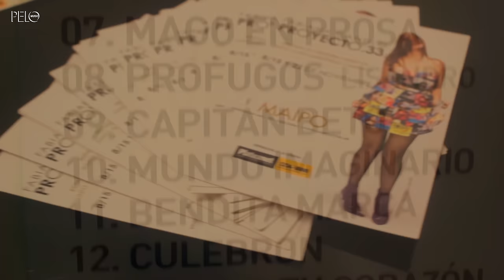FABIANA CANTILO en vivo - Proyecto 33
1. Tren (Volar en Círculos) con Lisandro Artistimuño
2. Superamor con Lisandro Artistimuño
3. Una Vez mas
4. Meteoritos
5. Pupilas Lejanas con Daniel Melingo, Hilda Lizarazu & Mia Folino.
6. Una tregua con Gabriel Carámbula
7. Mago en Prosa
8. Prófugos con Lisandro Artistimuño
9. El Anillo de Capitan Beto
10. Mundo Imaginario
11. Bendita Marca
12. Culebrón Nacional con Ulises Butrón
13. No Entregues tu Corazón con Ulises Butrón
14. Ya Fue con Fenna Della Maggiora
15. Nada es para Siempre con Fito Paéz
16. Zona de Promesas con Claudia Puyó
17. Amor Equivocado
18. Mi enfermedad con Gabriel Carámbula, Celeste Carballo & Fito Paéz
19. Llego Tarde con Gabriel Carámbula, Laura Casarino, Fito Paéz & Flopy Bernaudo
20. Nada con Gabriel Carámbula,
21. Empire State con Gabriel Carámbula,
22. Amo lo Extraño con Hilda Lizarazu
23. Tu Arma en el Sur
24. Jugando Hulla Hulla Con Daniel Melingo, Hilda Lizarazu, Hmnas Vidal y Pipo Cipolatti
25. El Primero te lo Regalan Con Daniel Melingo, Hilda Lizarazu, Hmnas Vidal y Pipo Cipolatti
26. Balada para un Loco

FABIANA CANTILO en vivo - Proyecto 33,  con la participación de muchos invitados especiales.
Fue grabado en los conciertos que ofreció en el mes de Noviembre del 2016 en el Teatro Maipo dentro del marco de PROYECTO33, celebrando sus 33 años junto a la música.

Con entradas totalmente agotadas en cada una de esas tres presentaciones, Fabi celebro su música junto a sus maestros y amigos, compartiendo escenario con Fito Páez, Celeste Carballo, Daniel Melingo, Gabriel Carámbula, Claudia Puyo, Hilda Lizarazu, Lisandro Aristimuño y Pipo Cipolatti, entre otros.

Grabado los días 8 – 15 y 22 de Noviembre de 2016 ,

Grabación audio - Estudio móvil de grabación Romaphonic. Ingeniero de grabación Norberto Hegoburu. Ingeniero de mezcla: Pablo Rabinovich. Producción artística y dirección musical: Cay Gutierrez - Marcelo Capasso. Masterizado por Pablo Rabinovich en Estudio Orión. Filmación: Daniel Roiz. Edición video: Sebastián Monaco. Color: Retina Audiovisual.